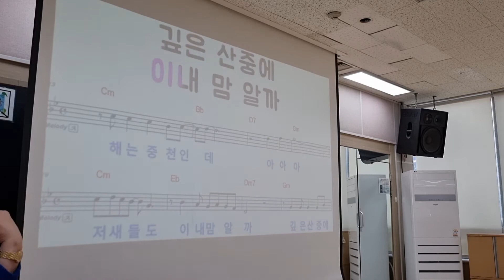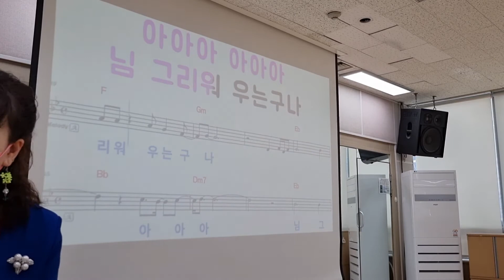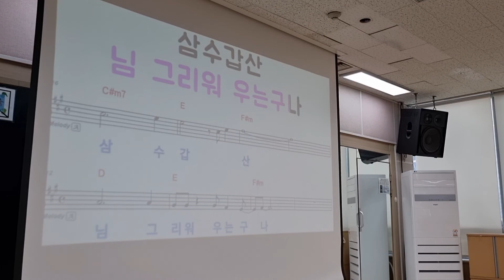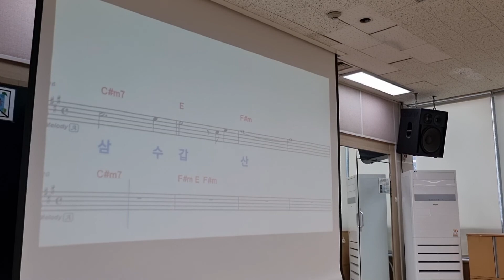삼수갑산 /노래 이자영 /원곡 박상철